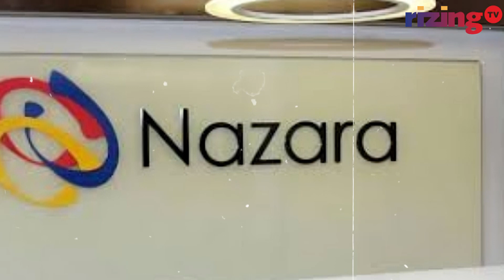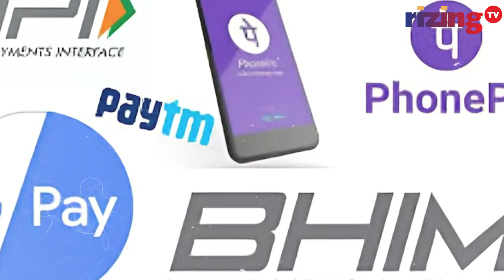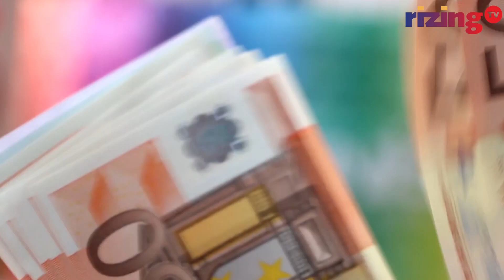MapMyIndia Sends Legal Notice To Ola & Other Startup Developments | RizingTV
Learn about Nazara's gaming acquisitions, the growth of direct-to-consumer e-commerce, Paytm's new card soundbox, the mapping battle between MapMyIndia and Ola, and the booming space tech industry.